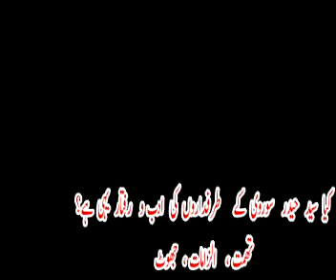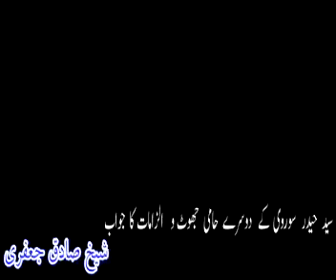سید احمد رضوی کے دوسرے حامی کے جھوٹ و الزمات کا جواب